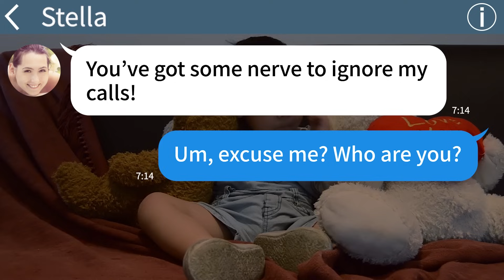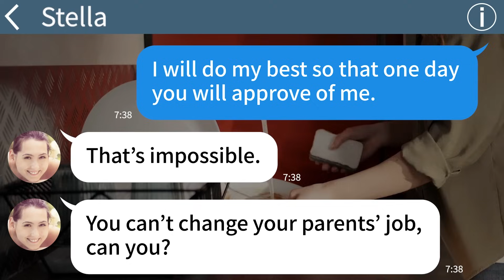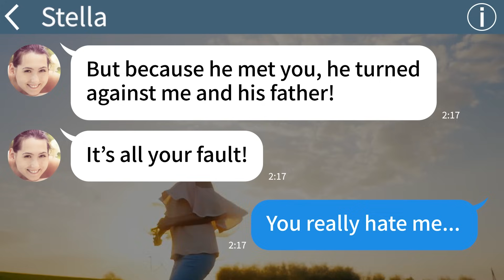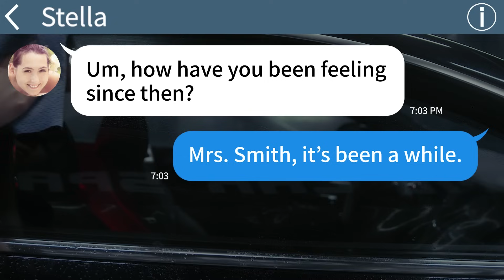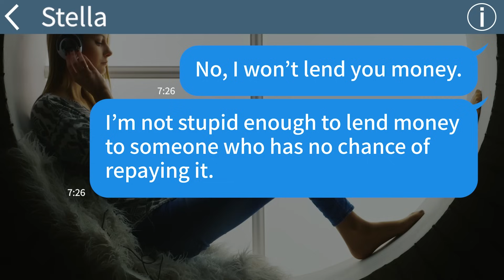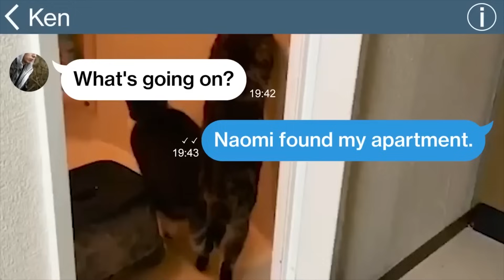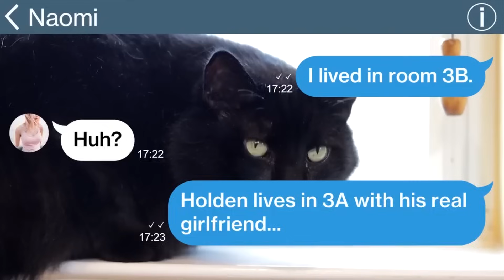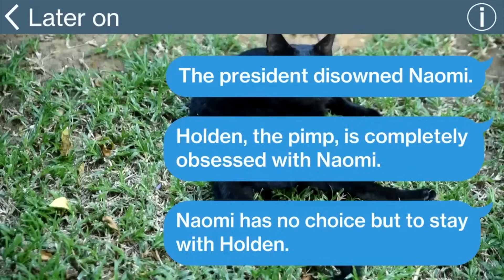【Apple】My in laws tried to threaten me even more after slapping me when I went to greet them for...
My in laws tried to threaten me even more after slapping me when I went to greet them for marriage, but when I brought out the big guns they started to shiver...